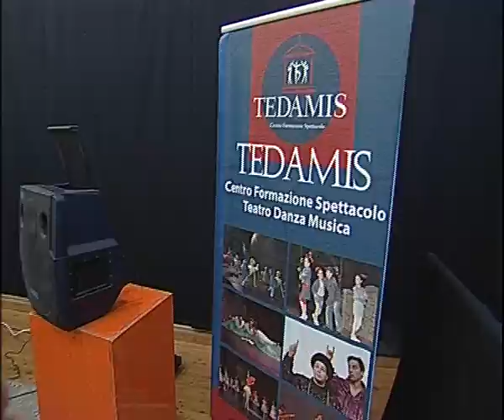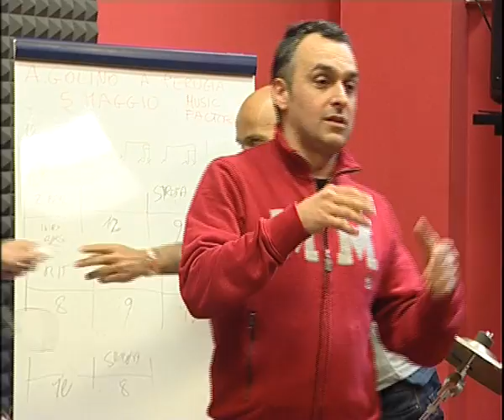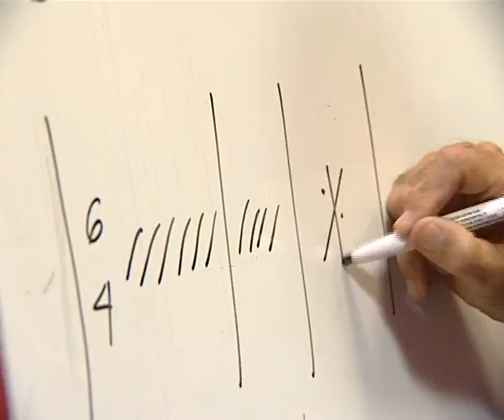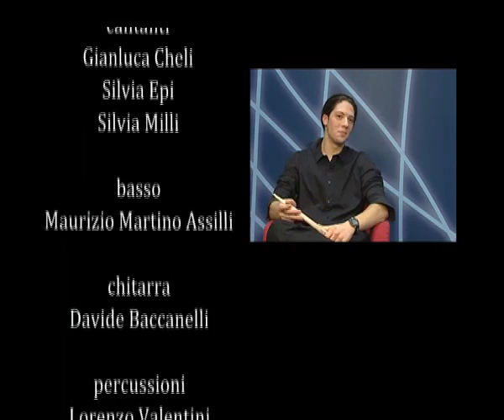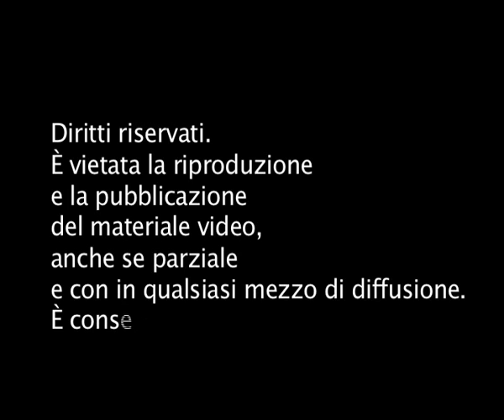Lezioni con Christian Meyer. MasterClass di batteria - promo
Progetto didattico Tedamis. Un'idea di Christian Meyer   Alessio Boncompagni   e   Cinzia Mariani.

La Master nasce nel 2010, con l'obiettivo di creare un percorso formativo esclusivo e di qualità. Ne è derivata una didattica fatta di vere lezioni, che ha saputo unire la qualità e la professionalità musicale ed artistica di Christian Meyer con la continuità temporale dello studio.
Christian cura direttamente la programmazione annuale e i materiali didattici. Le lezioni si strutturano su tre diversi indirizzi di studio - Jazz, Ethno e Recording - e si svolgono in piccole classi di allievi, caratteristica questa particolarmente unica che consente di curare lo studio e la tecnica di ogni singolo allievo. Tra un incontro e l'altro sono previste lezioni intermedie con il Maestro Alessio Boncompagni con l'obiettivo di seguire lo studio e la buona preparazione agli incontri successivi, nei quali Christian verifica il miglioramento individuale dell'impostazione sullo strumento.
La MasterClass di batteria "Lezioni con Christian Meyer" è una delle poche opportunità (l'unica in centro Italia) per studiare con continuità e serietà con Christian Meyer, fonte di nozioni e stimoli, artista dalle indiscutibili qualità professionali e musicali, oltre che umane e relazionali.